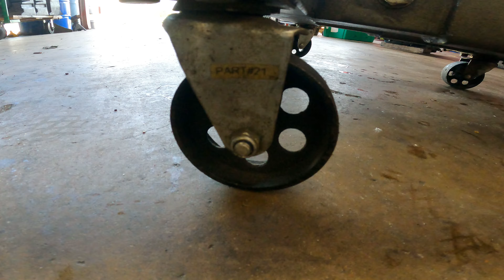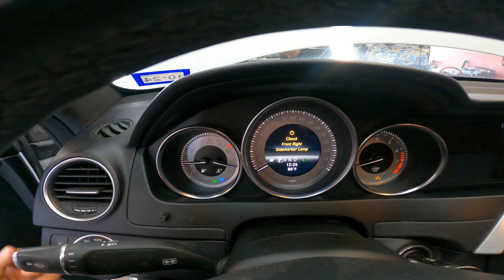LE DESTROZÓ EL MOTOR AL MERCEDES BENZ!!!!😰PERO SE LO REMPLAZAMOS👨🏻‍🔧